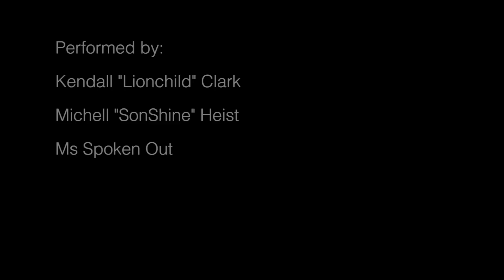LionChild Presents: Spoken Word